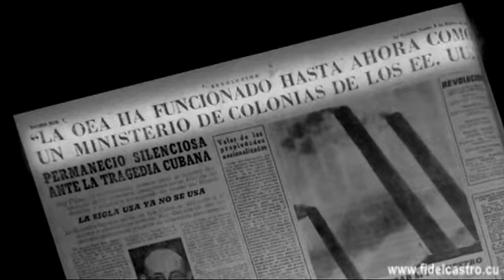Cuba Momentos históricos de la Revolución 6 Primera Declaración de La Habana